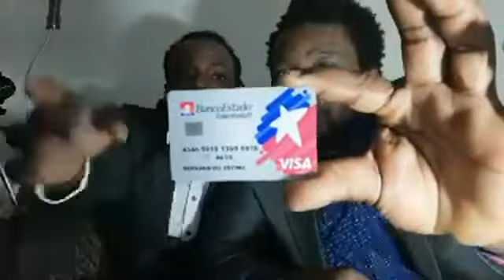SE T YON BEL MOMAN WI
nou k toujou konekte avek nou
pou tout info ou kab ekri nou